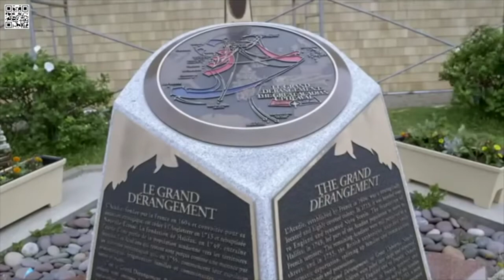LEILA, éleveuse et fromagère à Miquelon (St Pierre et Miquelon)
Leila est seule éleveuse de chèvres et productrice de fromage à St Pierre et Miquelon, département français au large du Canada.
Depuis 13 ans, elle tient et gère son exploitation seule, depuis le décès de Stéphane, son compagnon et père de sa fille, Amel.
Aujourd'hui, Leila, souhaite revenir sur le continent et met en vente sa ferme.
Aurélie Sfez, journaliste à France Inter, la rencontre, en toute simplicité, pour les besoins de l'émission "Rendez-vous place du marché", diffusée au cours de l'été 2021.
En hommage au travail de Leila et à la mémoire de Stéphane, Fanou, je me suis permis d'emprunter des images existantes de l'archipel et le son cette rencontre entre Leila Méliani et Aurélie Sfez.